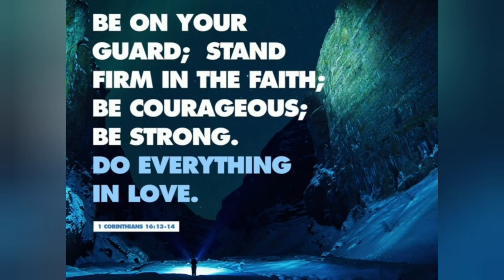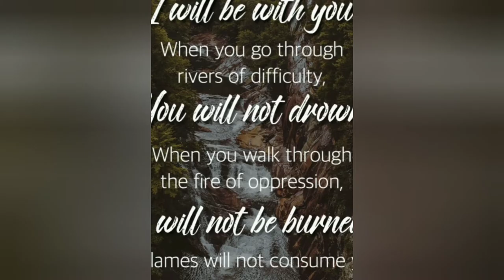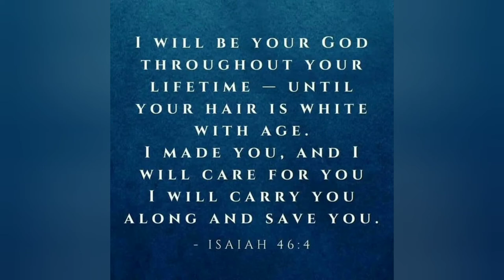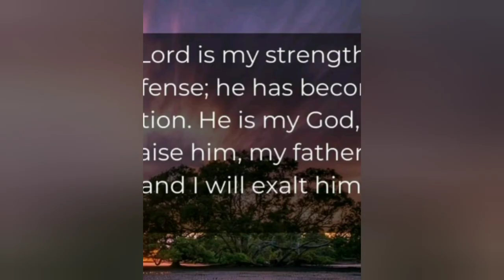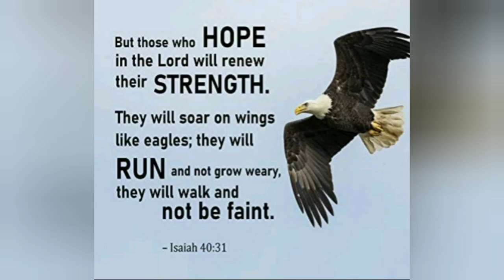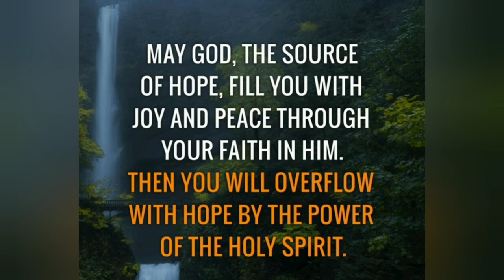11 Uplifting Bible Verses That Will Refresh Your Spirit.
Seek first the kingdom of God and his righteousness and all these things will be given unto you as well.